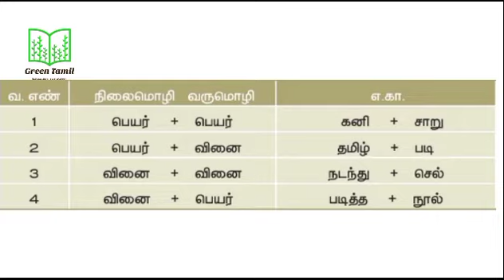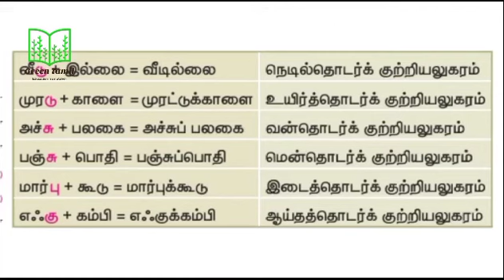11 ஆம்வகுப்பு - தமிழ் - இயல் 1 - இலக்கணம் - புணர்ச்சி - உயிரீறு ,மெய்யீறு - உயிர்முதல் , மெய்ம்முதல்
வகுப்பு 11 - தமிழ் - இயல் 1 - இனிக்கும் இலக்கணம் - மொழி முதல் , இறுதி எழுத்துகள் - புணர்ச்சி - உயிரீறு , மெய்யீறு / உயிர்முதல் , மெய்ம்முதல் / எழுத்து & சொற்களின் அடிப்படையில் புணர்ச்சி.புணர்ச்சி#